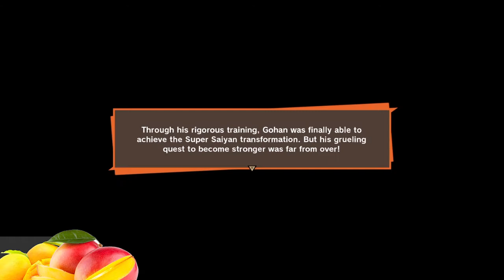Princess Trunks: DADDY ISSUES | Dragon Ball Z: Kakarot (Episode 25)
true father x son bonding...